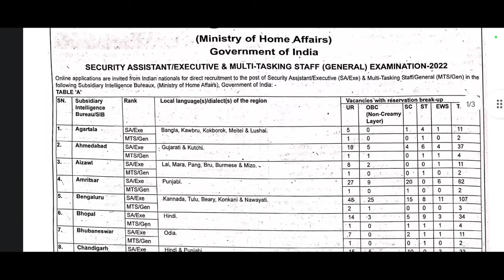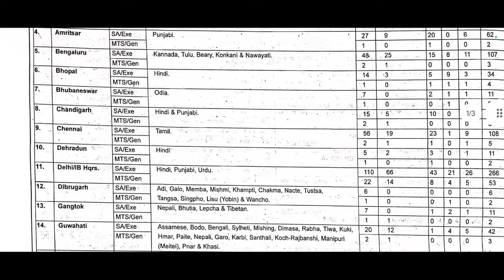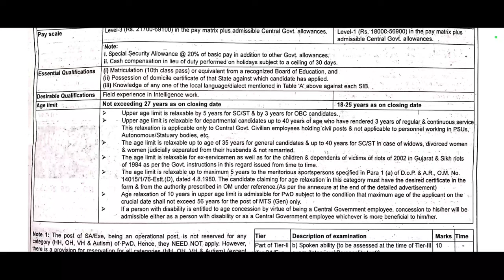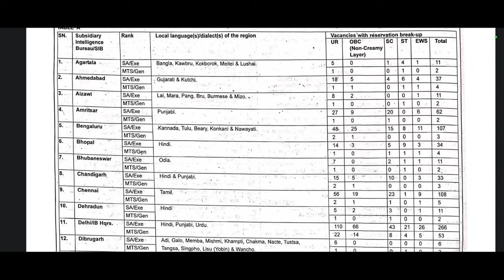Intelligence Bureau Recruitment 2023 Apply